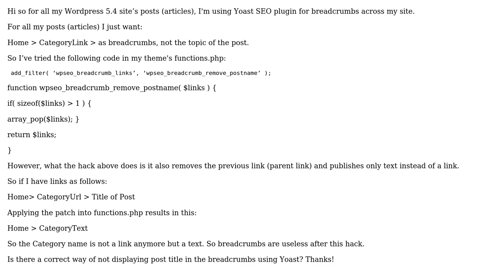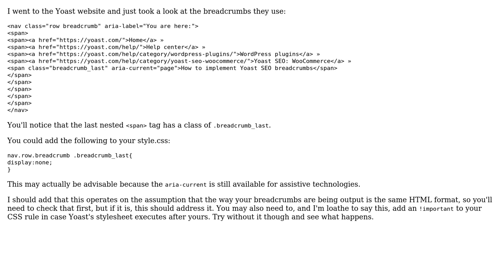Cracking the Code: 2 Solutions to Display Breadcrumbs Using Yoast Plugin in WordPress!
Yoast breadcrumbs, wordpress breadcrumb trail, yoast breadcrumb shortcode, yoast dynamic breadcrumbs, yoast breadcrumb code, wordpress yoast tutorials, breadcrumb Path